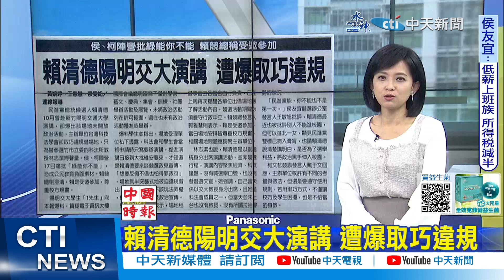【每日必看】護航綠能光電拚了! 賴稱"沒有綠電就沒有台積電"｜賴清德萬里違建成打卡點 Google星評曝光 20231218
00:00 北港朝天宮儀式 黃承國比OK 尷尬收回
00:38 賴清德萬里違建成打卡點 Google星評曝光
01:04 "賴皮寮"打卡點遭秒下架? 網:拆違建這麼快就好
01:32 護航綠能光電拚了! 賴稱"沒有綠電就沒有台積電"
01:57 賴清德陽明交大演講 遭爆取巧違規